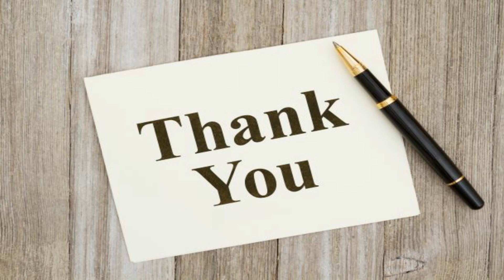PERUNNAL PATTU | HAMEED PARAPPUR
eid mubarak
songs eid
eid mubarak song
songs eid 2020
eid aane wali hai song
eid mubarak song 2020
songs eid a gai
eid mubarak song status
new songs eid 2020
arabic songs eid
dhivehi songs ei
eid mubarak